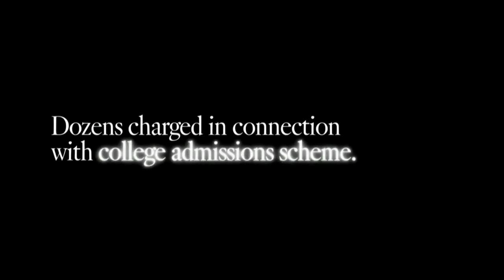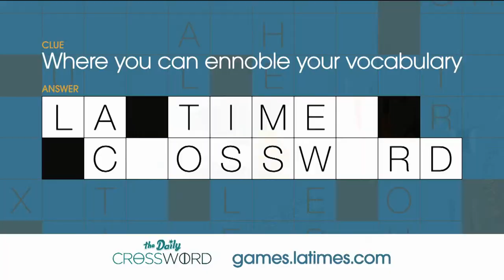Envelope Live: The Mauritanian sponsored by STXfilms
Tune in for a live Q+A with actor Tahar Rahim in conversation with L.A. Times staff writer Michael Ordoña.

The Envelope screening of “The Mauritanian” is sponsored by STXfilms, which has no influence over editorial decisions, including the content of this Q&A.